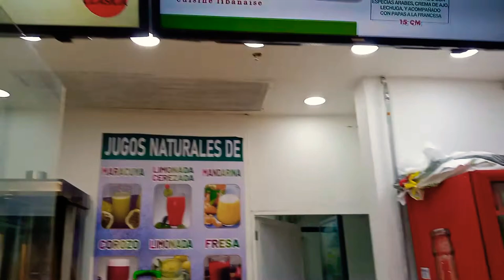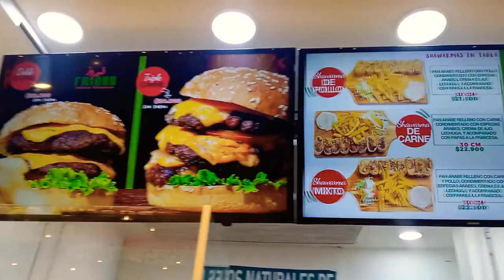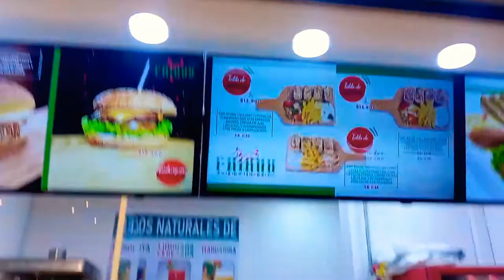Gastronomía árabe en Montería (Colombia)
Fairuz [فيروز] Cuisine Lebanaise - Restaurante - Plazoleta de comidas del C.C. Nuestro (Montería)

La cocina del Líbano se caracteriza por sus recetas deliciosas y muy saludables (de las más saludables del mundo), donde el aceite de oliva es protagonista. Estos platos son capaces de deleitar nuestro paladar con el sabor que surge de la combinación de diferentes especias, como lo es el 'baharat', conocido en español como 'siete especias', las cuales podrían ser hasta ocho o nueve. Si te encuentras con un restaurante cuya especialidad es la comida libanesa, no pierdas la oportunidad de degustar de uno de sus espectaculares platos. Estoy seguro de que no te arrepentirás.